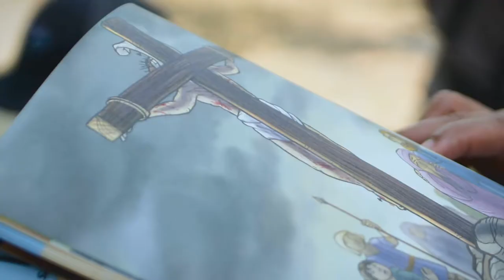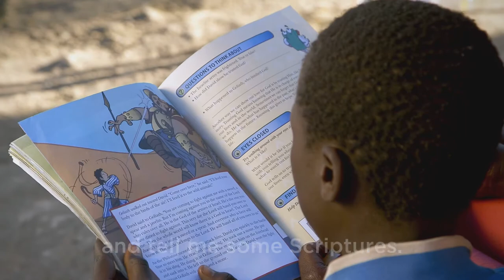More Than a Shoebox!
Students share how God is using them right now to bless the lives of children and families around the world through shoebox gifts.